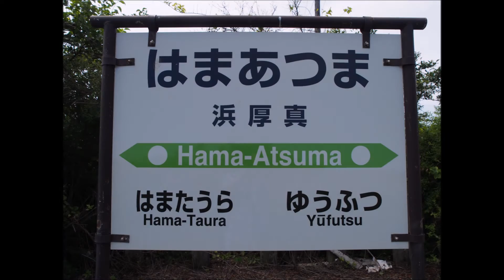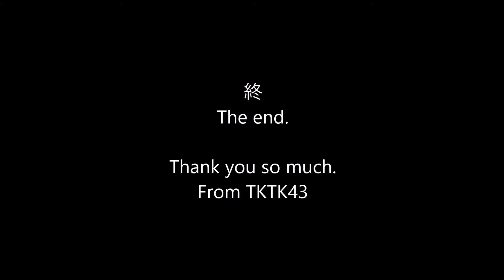【日高本線】浜厚真駅 Hama-Atsuma sta. in Hokkaido Japan.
JR北海道 日高本線の浜厚真（はまあつま）駅の風景です。

海岸からもすぐの海抜5mという低地にある駅ですが、付近はビックリするくらい何もありません。

以前は民家がそこそこあったみたいですが、今は普通列車も一部通過となっているほどです。
フェリー乗り場の案内図もありましたがここから歩いていく人は皆無でしょうね。

せめて駅が無くならないことを祈ります。

This is the Hama-Atsuma sta. in Hokkaido Japan.